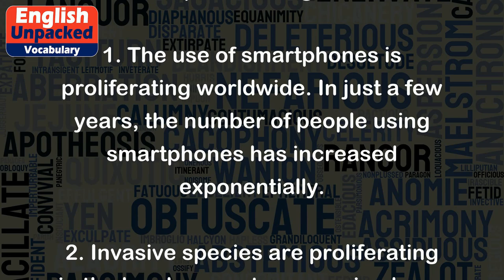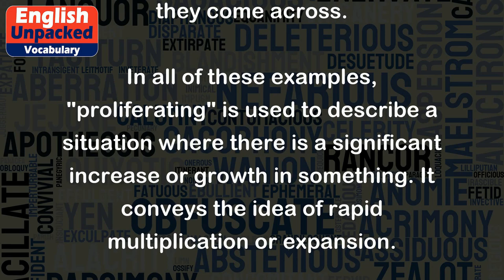Proliferating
The word "proliferating" is an adjective that describes something that is rapidly increasing or multiplying in number. It is often used to describe a situation or phenomenon where there is significant growth or expansion.
Here are a few examples to help illustrate the meaning of "proliferating":
1. The use of smartphones is proliferating worldwide. In just a few years, the number of people using smartphones has increased exponentially.
2. Invasive species are proliferating in the local ecosystem, causing harm to native plants and animals. The rapid spread of these species threatens the balance of the ecosystem.
3. Online shopping has been proliferating in recent years, with more and more people opting to make purchases from the comfort of their homes rather than going to physical stores.
4. The proliferation of social media platforms has changed the way people communicate and share information. There are now numerous platforms available, each with its own unique features and user base.
5. The proliferation of fake news on the internet has become a major concern. Misinformation and false stories are spreading quickly, making it crucial for individuals to verify the credibility of the information they come across.
In all of these examples, "proliferating" is used to describe a situation where there is a significant increase or growth in something. It conveys the idea of rapid multiplication or expansion.